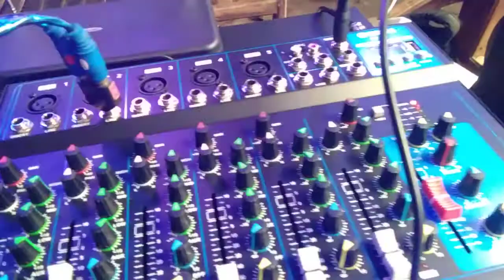Xtreme XPRO 730 Amplifier - Voyager Speakers 600watts x 2 - Sound Check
usapang mini sound system
mini sounds set up
mixer review
mic to mixer set up
mic to dsp 100
digital reverb
digital vocal processor
digital effects
audio mixer reviews
audio mixing console
audio set up for live streaming
alto mixers
alto zmx 862
yamaha mixers
live streaming set up
live recording
mixer to v8
v8 to mixer
mixer to phone

Related Content

Team O_X
Small Dream Sound System
Mini sounds system